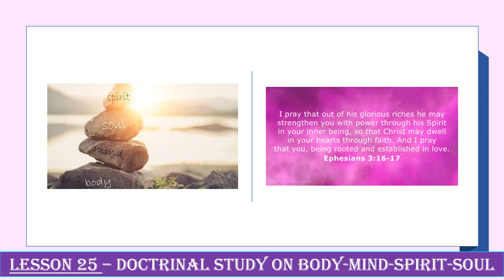Lesson 25 - "Doctrinal Study On Body Mind Spirit Soul"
This is the extended study of the same subject SPIRITUAL HEART therefore we have clearly spoken about the 4 nomenclatures that comprises the spiritual heart that is A) BODY B) MIND C) SPIRIT D) SOUL. In this session, specifically we are talking from the biblical scriptures Philippians 2:1-18 on the SPIRIT OF HUMILITY ensuring that we all understand that BEING HUMBLE is the first step of BEING LED BY THE SPIRIT.